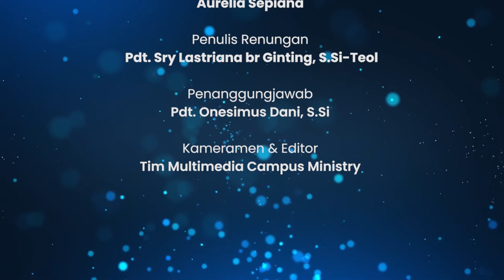Renungan Harian Kampus (RHK) UKSW - Kamis, 31 Maret 2022 | SORE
Renungan Harian Kampus (RHK) Universitas Kristen Satya Wacana

Penulis Renungan :
Pdt. Agus Supratikno, M.Th

Pelayan Renungan :
Aurelia Sepiana

Kiranya renungan pada hari ini dapat menjadi kekuatan dan semangat untuk kita semua dalam menjalani aktivitas hari ini.